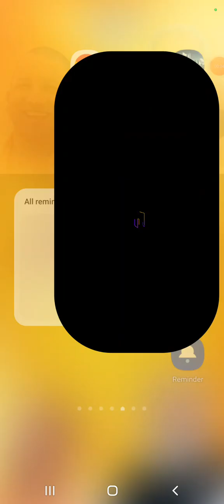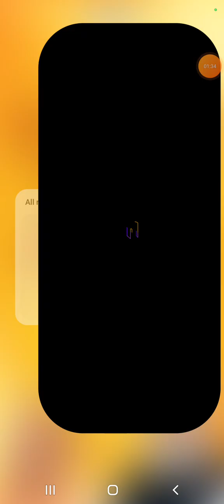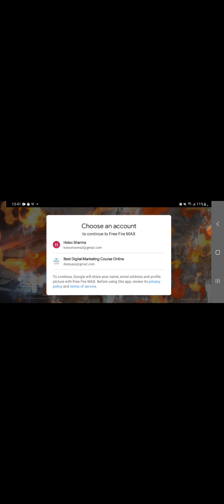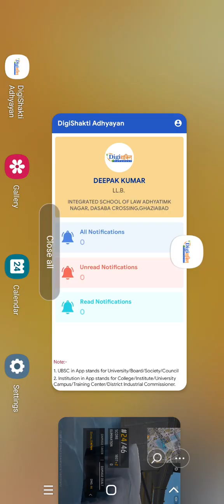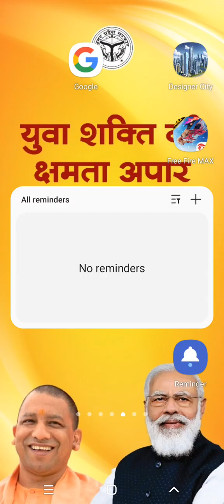24 December 2023